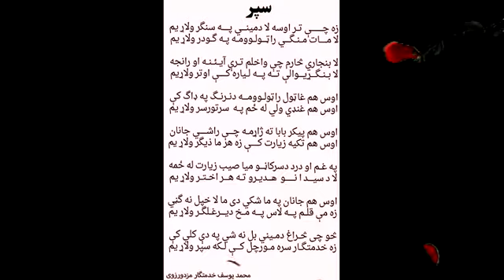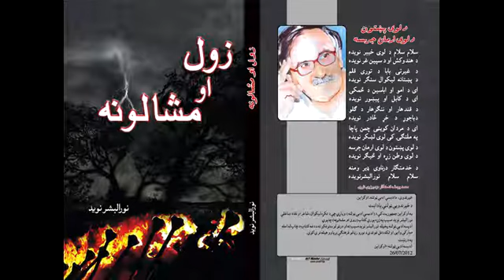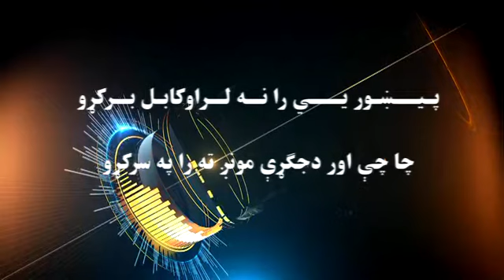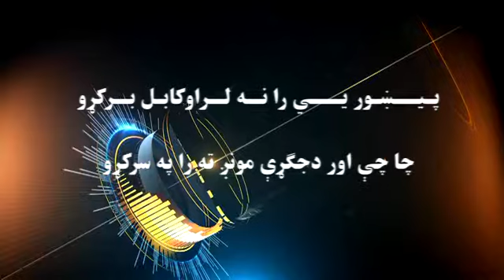Rashid khan New album 2018. شاعر خـدمـتګــار /// سندرغاړی/// راشد خان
شاعر خـدمـتګــار /// سندرغاړی/// راشد خان

 khan New album 2018. best pashto hd song.